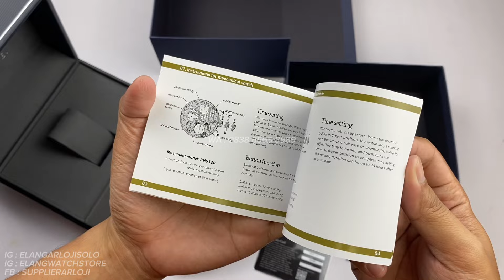REGAN HARNEY RH21-11 OBLIVION : JAM TANGAN REGAN HARNEY MIRIP RM 052 DETAIL KEREN TERBARU (2024)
REVIEW DAN DETAIL JAM TANGAN REGAN HARNEY RH21-11 OBLIVION TERBARU.

Belanja Online?

Just contact =
ELANG ARLOJI
Jl. Kebangkitan Nasional No 34
Solo 57141